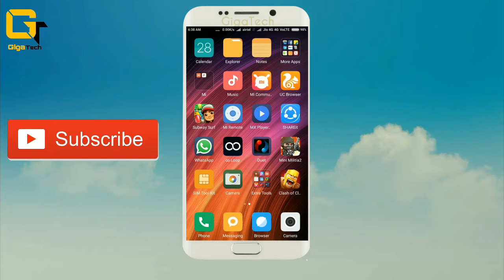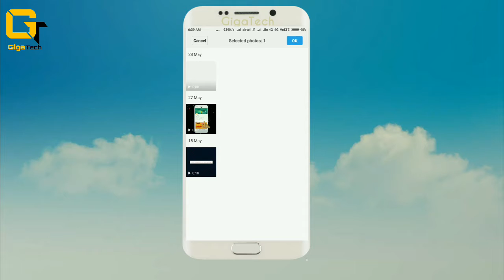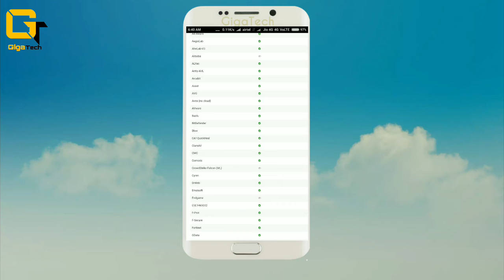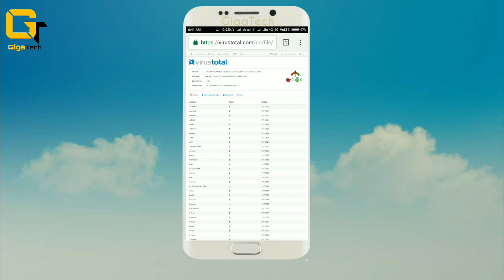OMG! SCAN YOUR FILES ONLINE IN MORE THAN 100 ANTIVIRUSES|FREE|NO SIGN UP| 100% (URDU/HINDI).